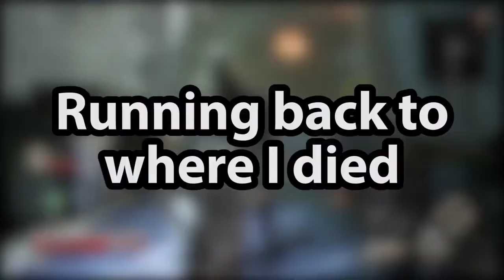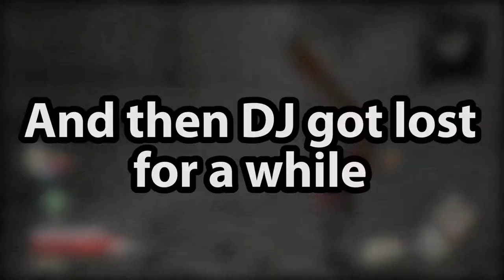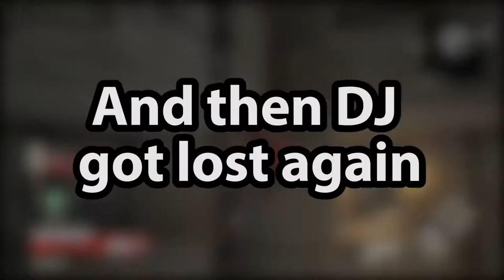DJ Plays Code Vein [Part 12] - Queen's Knight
Ah so that's why we lost our memories.